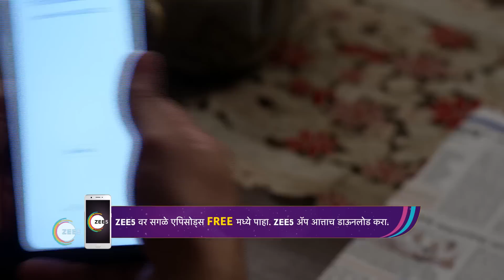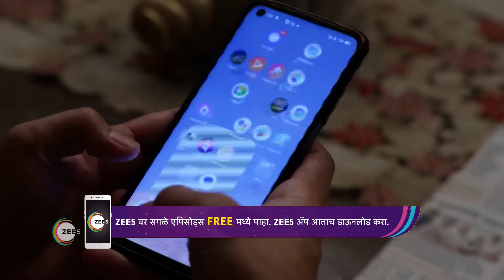Tu Tevha Tashi | Ep - 257 | Webisode | Dec, 27 2022 | Swapnil Joshi, Shilpa Tulaskar | Zee Marathi